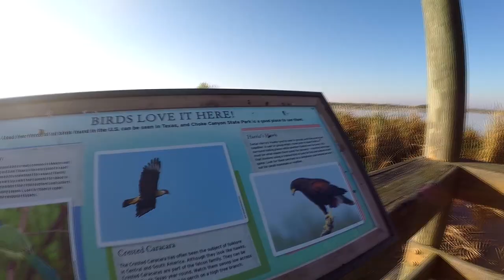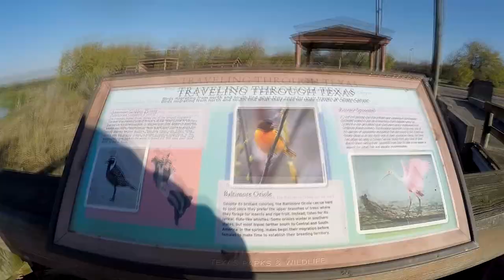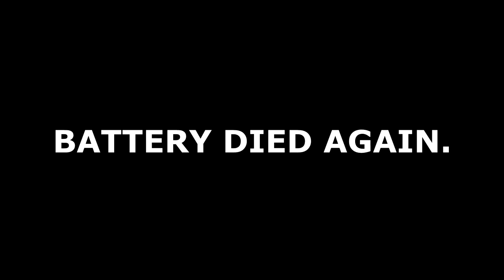Bank Fishing Choke Canyon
We took a day trip down to Choke Canyon State Park and spent the morning chasing bass, and the afternoon/evening catfishing.